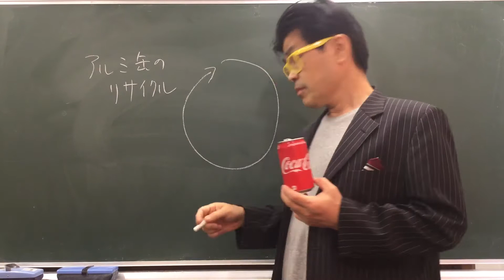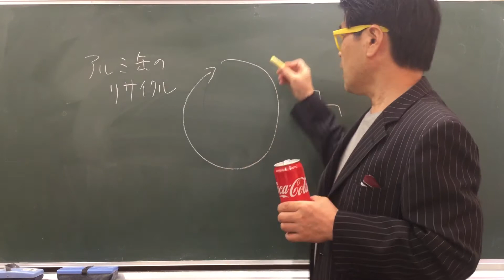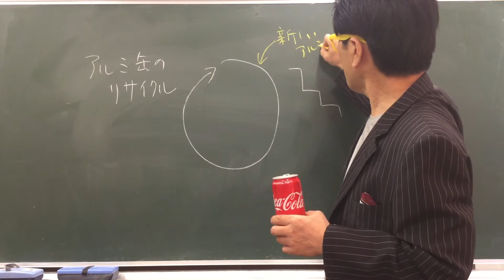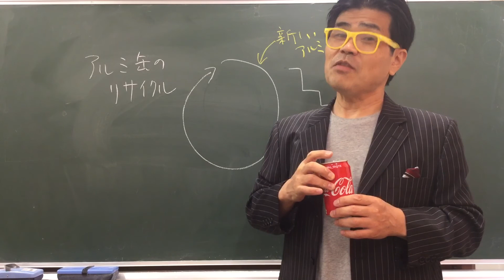アルミ缶のリサイクル 大事なポイント！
アルミ缶はリサイクルされてます。でも、大事なポイントがある！！！